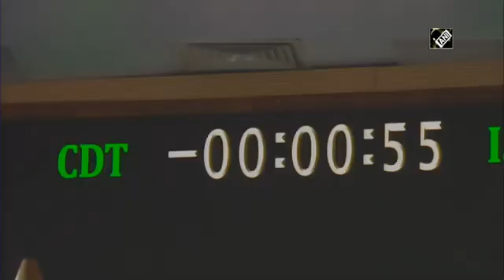Watch Space Agency ISRO Launches Radar Imaging Satellite, 2 Others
The Indian Space Research Organisation's (ISRO) PSLV-C52 has been successfully launched in the wee hours of Monday from Sriharikota in Andhra Pradesh.
The Polar Satellite Launch Vehicle carrying the Earth Observation Satellite (EOS-04) along with two other co-passenger satellites was launched at 5.59 a.m. from the first launch pad of Satish Dhawan Space Centre in Sriharikota at the end of its 25-hour countdown